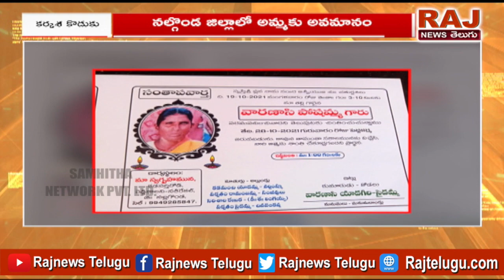తల్లి బ్రతికుండగానే కర్మకాండలు చేసిన కొడుకు | Raj News Telugu